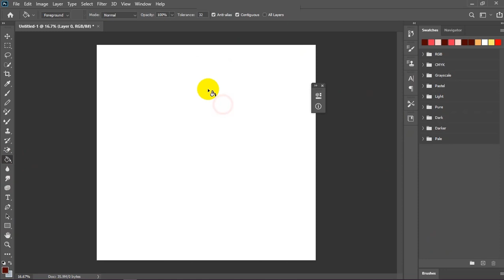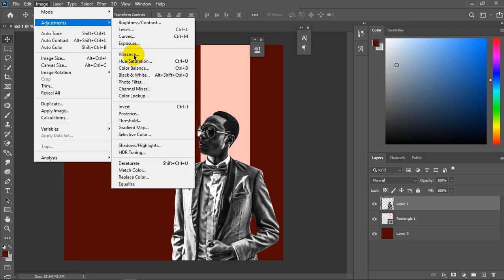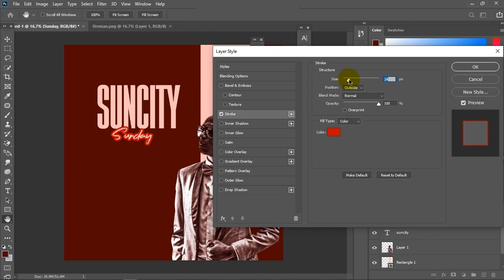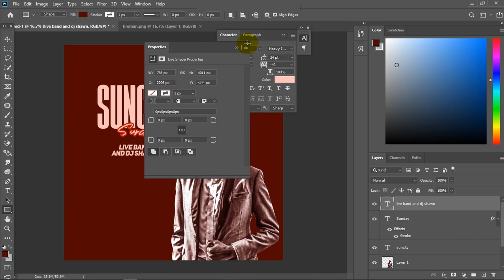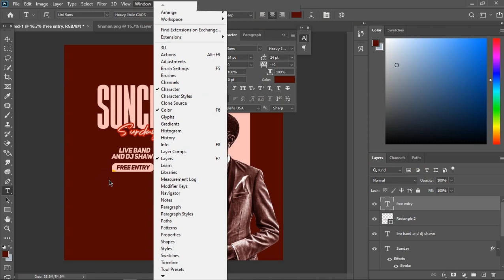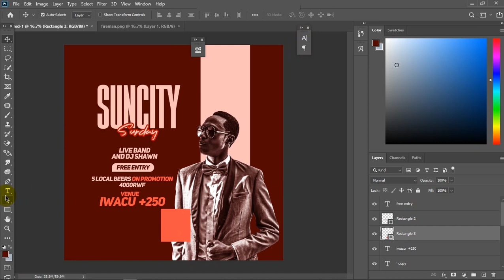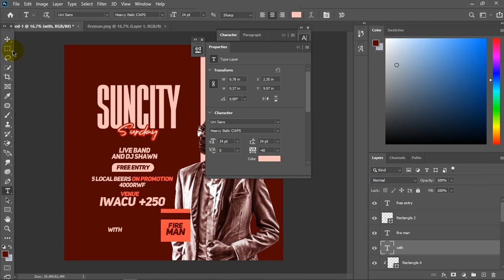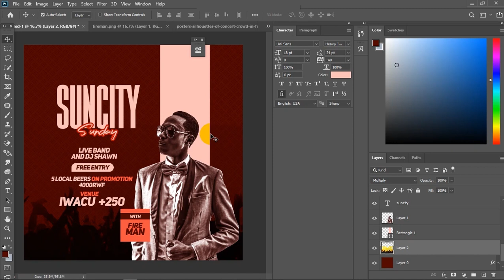How To Design Trendy Club Party Flyer 2020 Using Adobe Photoshop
Leave your comment in comment section